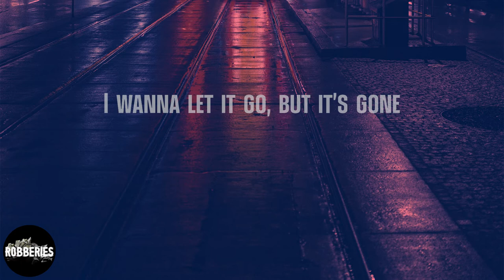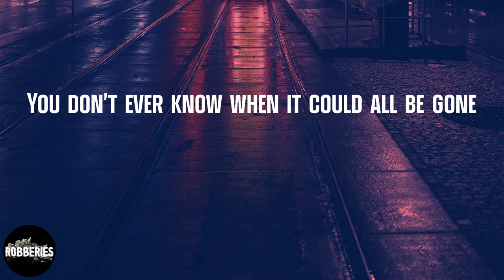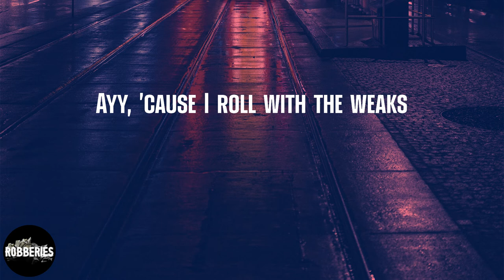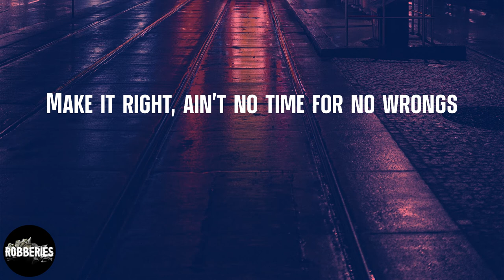Erick the Architect - Let It Go (lyrics)